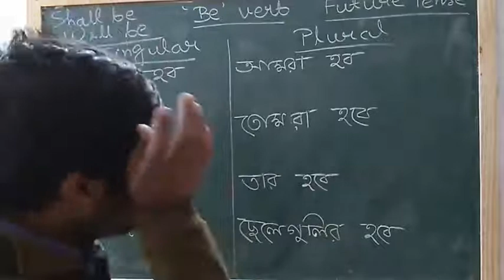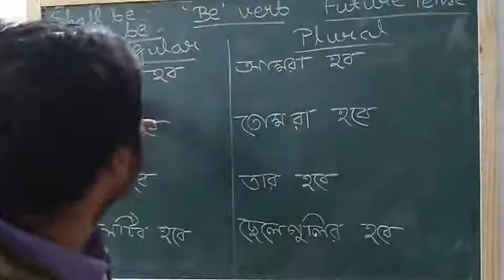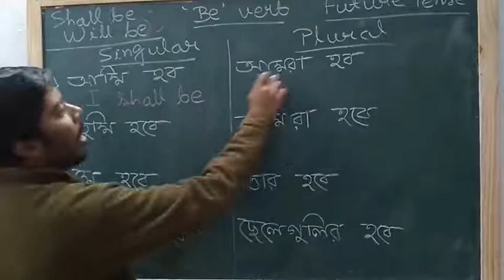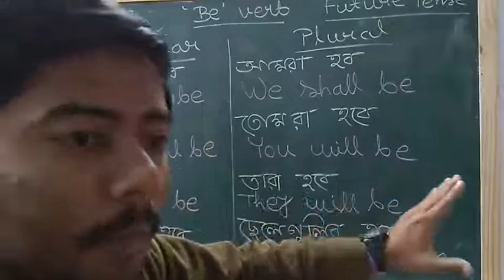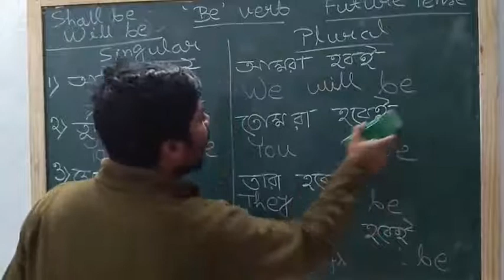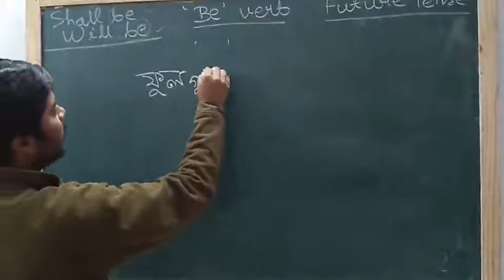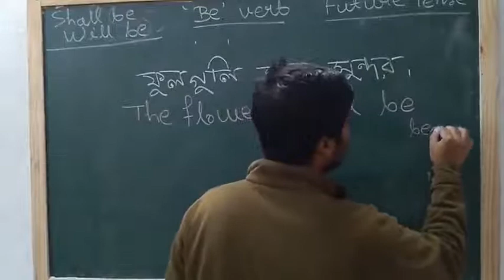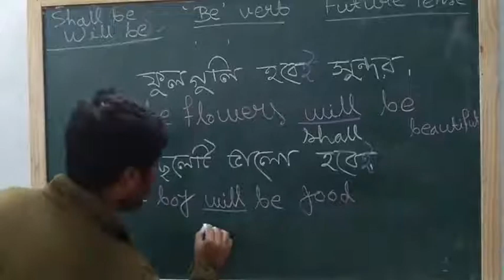III IV English